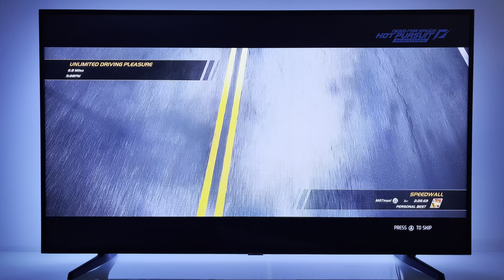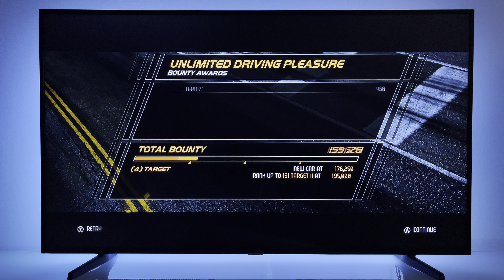NFS Need for Speed Hot Pursuit Remastered on 4K TV | Nintendo Switch dock mode gameplay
NFS Need for Speed Hot Pursuit Remastered - racing game - on 4K TV | Nintendo Switch dock mode gameplay
Price $39.99